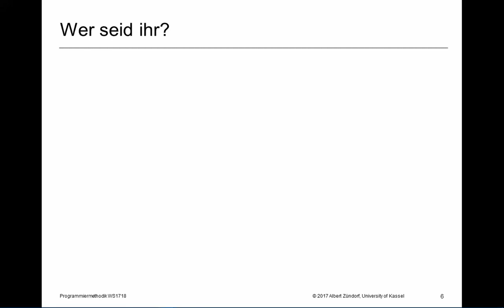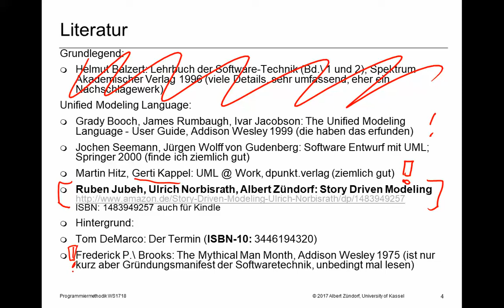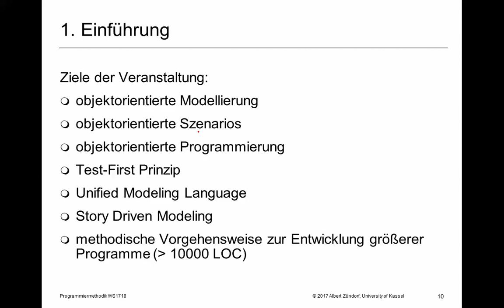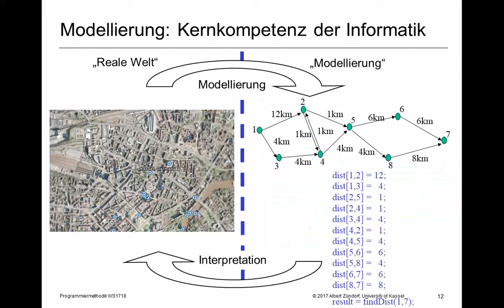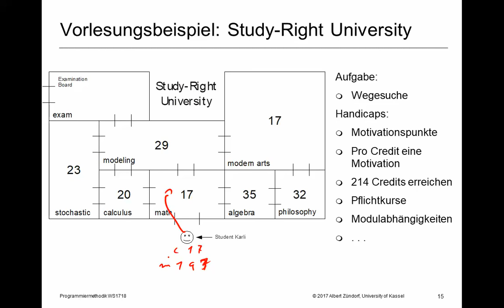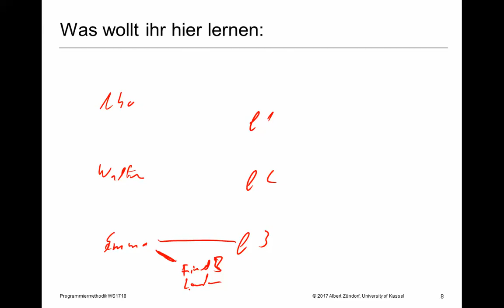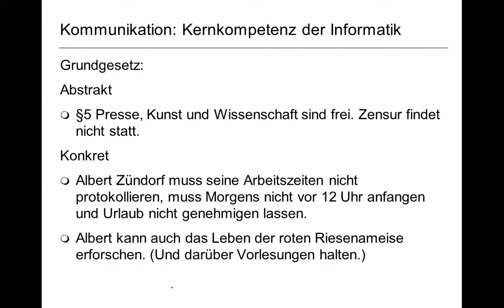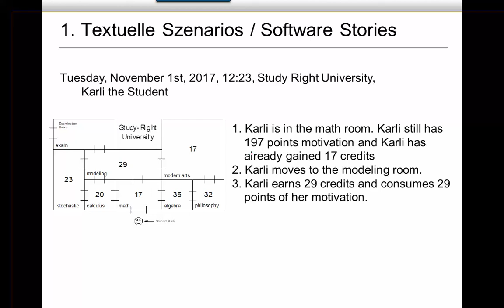PMWT1718L01Intro 24 10 2017 13 43 26